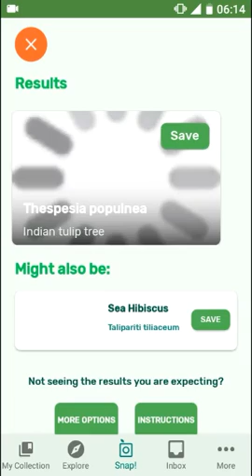PlantSnap identifies an Indian tulip tree (Thespesia populnea)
Thespesia populnea, commonly known as the Indian tulip tree, bhendi (Marathi), Pacific rosewood, or Portia tree /ˈpɔːrʃə/, is species of flowering plant in the mallow family, Malvaceae. It is a small tree or arborescent shrub that has a pantropical distribution, found on coasts around the world. However, the Portia tree is probably native only to the Old World, and may have originated in India. Nowadays, its wood is mainly used in making furniture because of its good ability to undergo carving. The wood from the tree was used by early Tamil people to make instruments in ancient Tamilakam. It is possibly indigenous to the Hawaiian Islands and elsewhere in the Pacific, but may have been spread by early Polynesians for its useful wood and bast fibres.

The Portia tree reaches a height of 6–10 m (20–33 ft) tall and a trunk diameter of 20–30 cm (7.9–11.8 in). It grows at elevations from sea level to 275 m (902 ft) in areas that receive 500–1,600 mm (20–63 in) of annual rainfall. The Portia tree is able to grow in the wide range of soil types that may be present in coastal environments, including soils derived from quartz (sand), limestone, and basalt; it favours neutral soils (pH of 6–7.4).